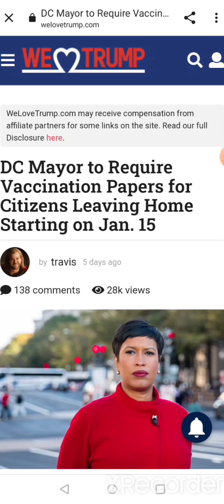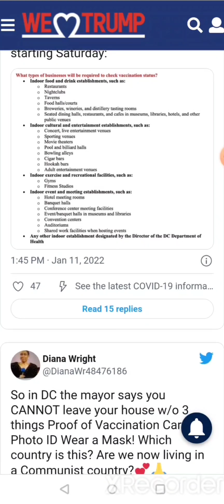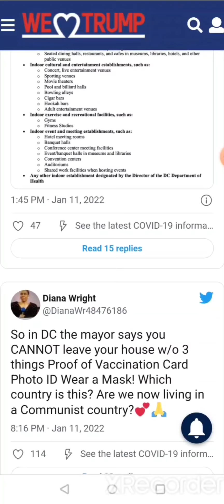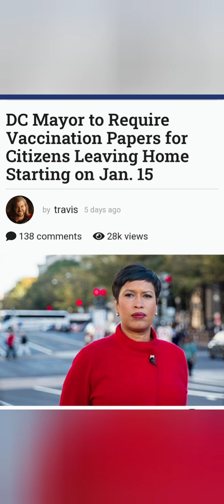CAN'T BUY OR SELL IN THE NATION'S CAPITAL, WASHINGTON DC WITHOUT JAB PASSPORT!!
Certain passport needed in order to go in grocery stores, restaurants, bars, nightclubs, gyms and fitness centers and more. If you are unjabbed than you cant participate in regular society. smh...Mark of the beast talk.